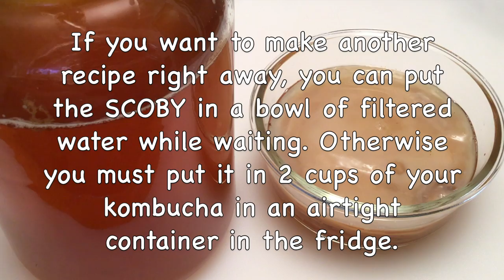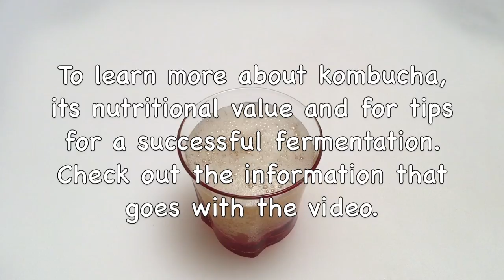Apple Ginger Lemon Kombucha Recipe / Healthy, Sparkling & Refreshing Drink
Important Notes:
For the Apple Ginger Lemon Kombucha Recipe:
1. The water should be chlorine-free as much as possible. If it is chlorinated, boil it and then cool it before using it.

2. Utensils made of iron and other metals are not suitable for the good health of the mother and may interfere with preparation. All glass utensils, wooden spatulas, nylon filters are good choices and should be reserved for kombucha preparation only. When making the kombucha, make sure to always use utensils and a jar that are clean. Your hands should be clean too, rinsed well, and ring-free.

3. I use a 3.8 liter (1 gallon) wide mouth jar, swing top bottles, super fine cheesecloth.You could also use fine mesh fabrics (dishcloth, fine cotton cloth).

4. I use organic ingredients.

5. The mother of the kombucha is also called “SCOBY”, which is the acronym for "Symbiotic Culture Of Bacteria and Yeast". You can buy the “SCOBY” or ask someone who already makes their kombucha to give you one.

6. When you put the SCOBY on the surface during the first fermentation, it must be at the beginning of the neck of the jar.

8. In this video, the SCOBY is immediately reused for a new recipe (and not put dormant in the fridge). If you don't want to make a new kombucha recipe right away, you must keep your SCOBY in the fridge, put it in an airtight container with about 2 cups (500 ml) of your kombucha so that it is submerged. It will go dormant and will not need to be fed for many months. However, over time, it may lose its vitality.

9. If you are concerned about whether your kombucha is safe to drink, you can take the pH. It should be less than 4.5, no pathogenic bacteria survive in such a pH. It often stabilizes between 3.5 and 2.5. We consider a Kombucha too vinegary when the pH is less than 2.5

10. Kombucha ferments at room temperature between 18 and 30°C and the jar should not be exposed to the sun.

11. Kombucha may contain traces of alcohol. The alcohol content can vary from 0.1% to 0.5%.

12. If you wish, you can strain (with a nylon filter) the kombucha just before drinking it.

13. What are the benefits of drinking kombucha:
Kombucha is a drink rich in antioxidants and probiotics, which promotes good digestive and overall health.
In addition, this refreshing drink is known for its detoxifying, diuretic, antimicrobial properties, and it's low in sugar!